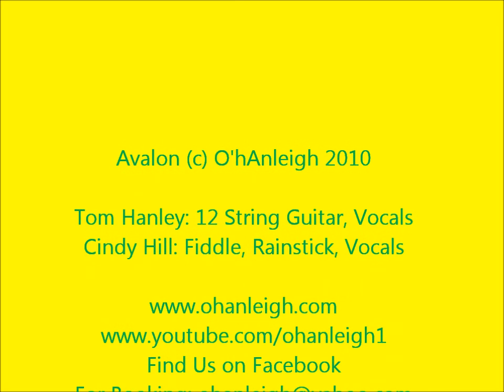"Avalon" at Fertile Ground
O'hAnleigh at the National Black Theater August 2011